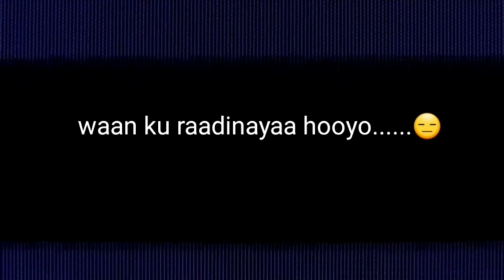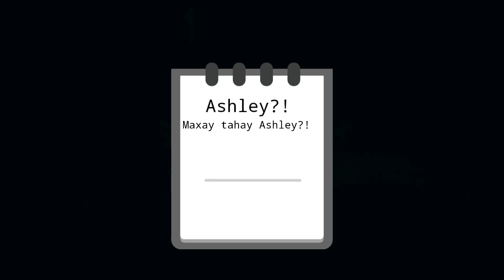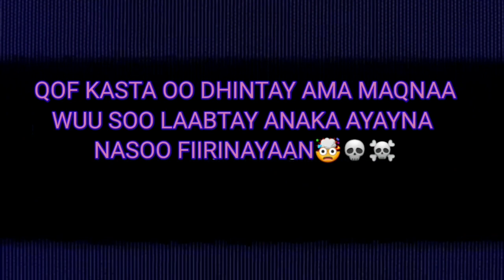Magaalo dhan oo Dadkeedii La waayay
Dhacdo,sheeko,qiso,